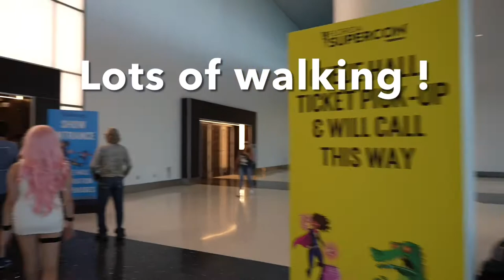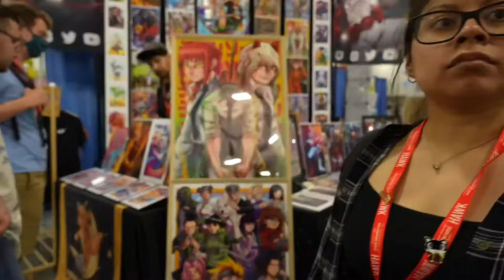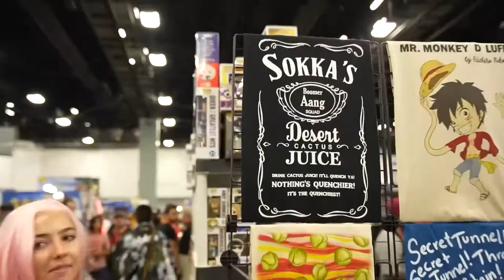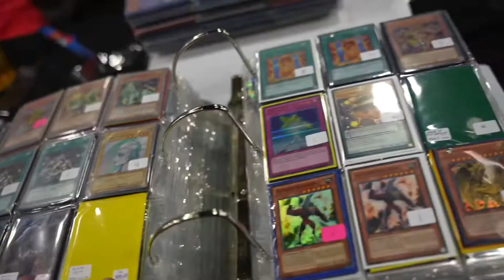Spider-Man survives Florida Supercon 2022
Tag along with me and some friends as I share with you small clips from my first ever Supercon in Florida!